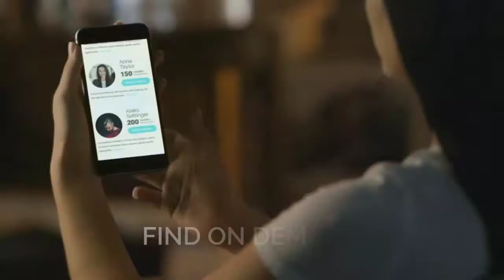What is Time Money - Time Money (TMONEY) ICO promo video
Time Money will be first decentralized platform for people to meet, provide different services, coaching, consultation or any other help, which is time or task based.
Unique per minute calculation system and blockchain technology makes platform to be secure and transparent. We will ensure that these meetings between users are mutually beneficiary, great quality and rewarded. All transactions between users will be written in Smart contract-based payment gateway with transactions recorded in Blockchain, which currently is most secure system and open to the world.
Our team consist of highly respected and recognized Latvian entrepreneurs, who came together and are doing first Latvia ICO. CEO Oskars Dombrava has big experience in telecommunications and internet marketing (+10 years) and has been developing and leading project since 2016. Platform logic and workflow was developed in USA, Florida by doing focus groups, consulting advisers from worldwide venture capital and telecom companies. As soon as Blockchain became more popular, we knew it was right next step, as we wanted decentralized on demand service, meeting platform, where users are secure and free.
Currently there is no other application in the market, which allows to provide any skill set on demand and get paid that time calculated per minute basis. Well known on-demand applications are niche orientated, example Uber is for rides, Airbnb is for rentals, however there is no united and decentralized solution. We see that on-demand meeting, job market is growing and real value is time. Current trend worldwide is for people to get out of 9-5 jobs, so our platform is next logical step for that.
Time Money platform will have its internal currency- TMONEY token. TMONEY token will allow users not to depend on banks or any other financial institutions. TMONEY is based on Ethereum protocol and it will be used for all transactions in Time Money platform. TMONEY token is controlled by the Time Money users, which is independent and ruled by the community, so fees will be only for gas to transfer. By using cryptocurrency, it will give people relevant flexibility to use tokens as they want. Since TMONEY is attached to Ethereum, then it will be very easy to convert to any well recognized crypto or fiat currency.
Time Money launch is planned for January 2019 in Florida, USA and later that year in whole US adding state by state, then plan is to scale it up worldwide in following years with local marketing teams. Platform plans to generate profit by third year. Main profit generation will be administration fee for meetings, which will be less than similar platforms like Uber or Airbnb charge. As well we look into possible advertisement on platform for local businesses, which can generate extra revenue in forth year. Till 2025 we plan to make platform worldwide available and integrate other similar platforms via API in ours.
Time Money ultimate goal is to replace old job system and increase productivity and people work worldwide.